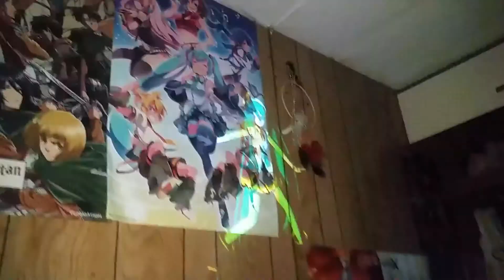Vision Vocaloid 2019 Trailer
I know this is last second, but I had to upload my 100th video first qoq

The videos being projected aren't mine, I just projected them.

The song playing is, "Burenai Ai de," by "Mitchie M," featuring, "Hatsune Miku."